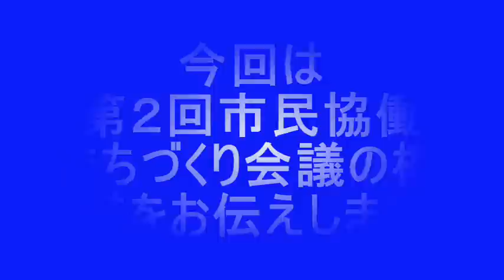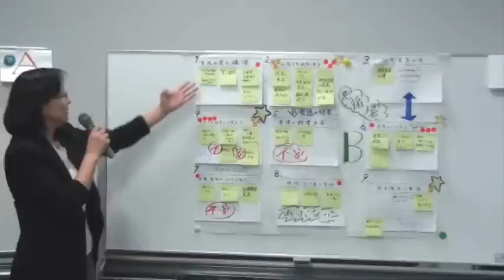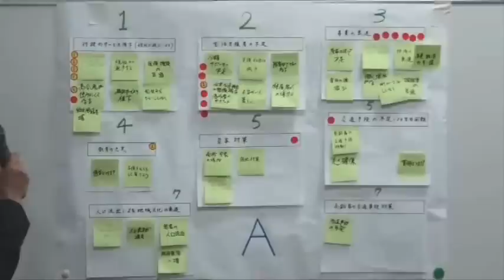市民協働まちづくりTVNo.3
市民協働参画のまちづくりを進める、むつ市の取り組みを動画でお伝えします。